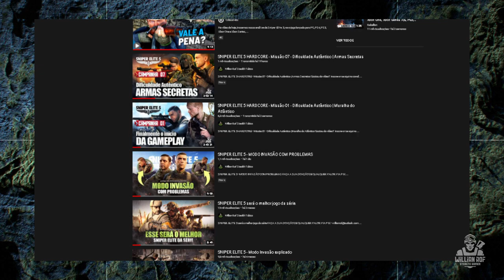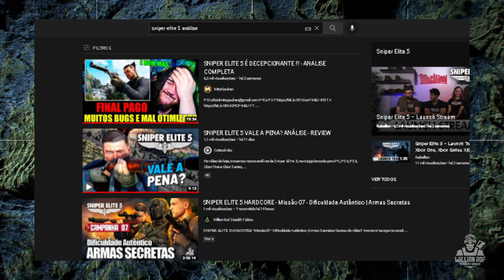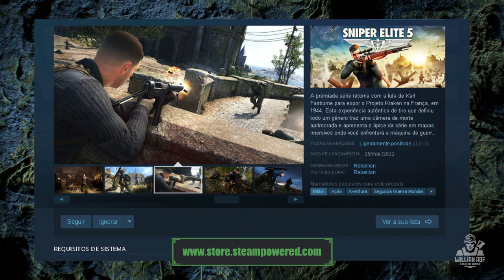SNIPER ELITE 5 É DECEPCIONANTE? Resposta ao vídeo do MitoGouken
Então senhores, recentemente a rebellion postou no canal oficial um vídeo explicando melhor como o stealth de sniper elite 5 foi planejado: é basicamente um compilado de informações da equipe de desenvolvimento e do consultor militar do projeto. É um vídeo bem interessante, alias a rebellion tem feito um trabalho muito interessante na divulgação desse jogo: eles sabem que sniper elite ainda não tem o mesmo alcance que um splinter cell ou um ghost recon, e muito disso se deve ao fato de muitas pessoas não conhecerem o jogo. Da pra perceber que muita gente só conhece o jogo de nome mesmo. Mas eles estão focados em apresentar esse game nos mínimos detalhes pra que essas pessoas deêm uma chance a ele.

SEJA MEMBRO!

Facebook Page: willian rof stealth gamer

PLATAFORMAS ONDE JOGO:

PS4
PC